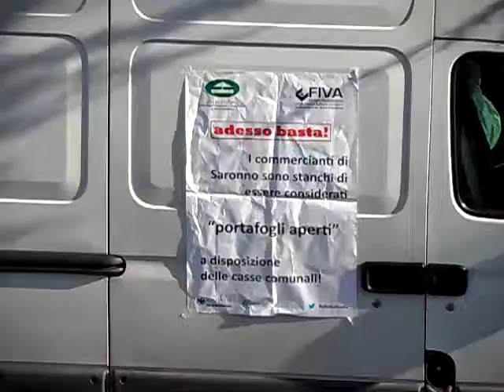presidio ambulanti davanti municipio saronno